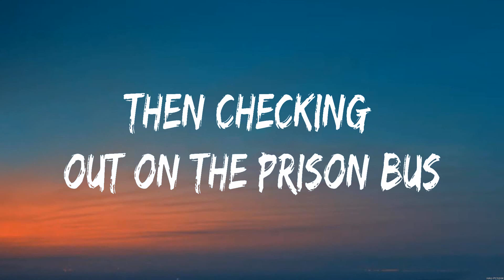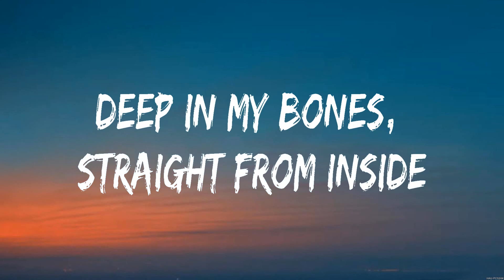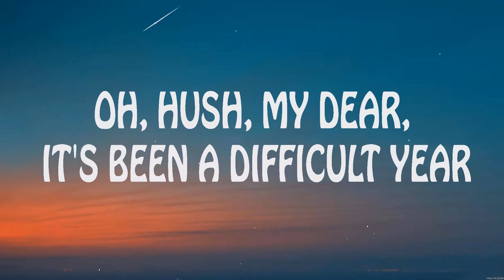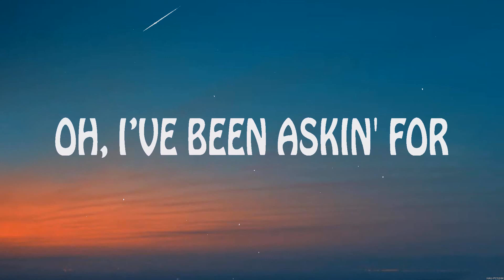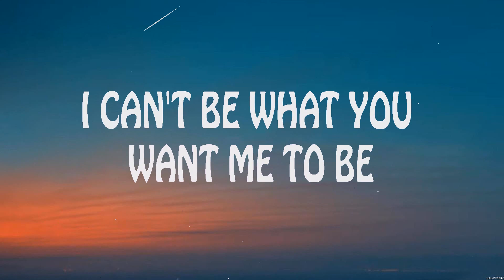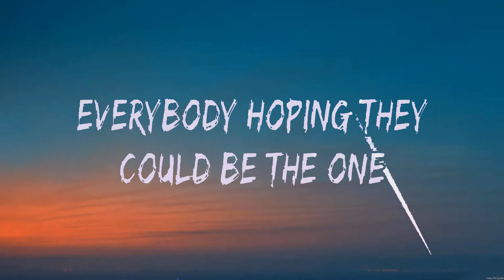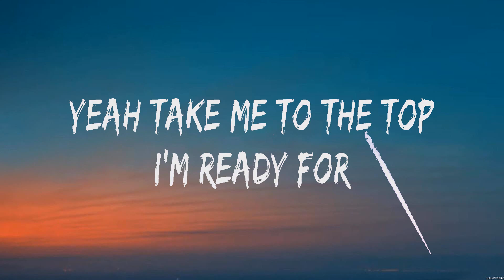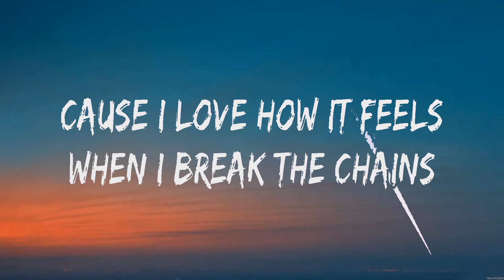Imagine Dragons - Radioactive (Lyrics) Imagine Dragons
1. Imagine Dragons - Radioactive
2. Imagine Dragons - Bad Liar
3. Imagine Dragons - Whatever It Takes